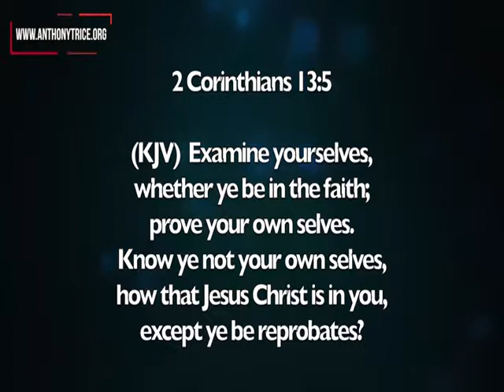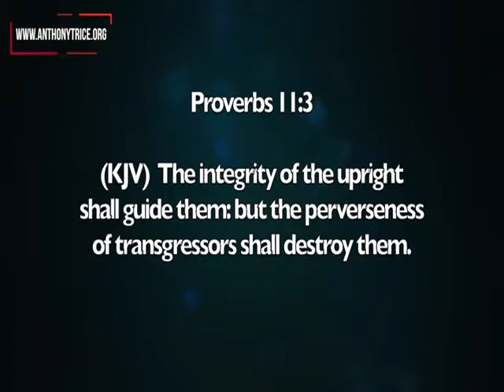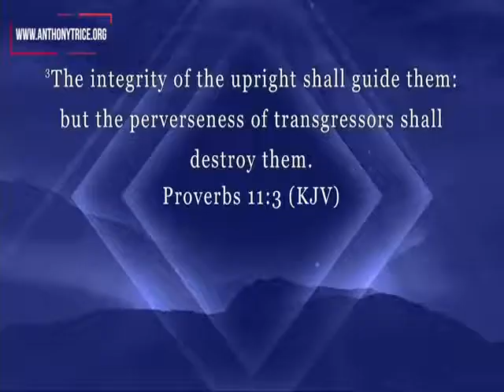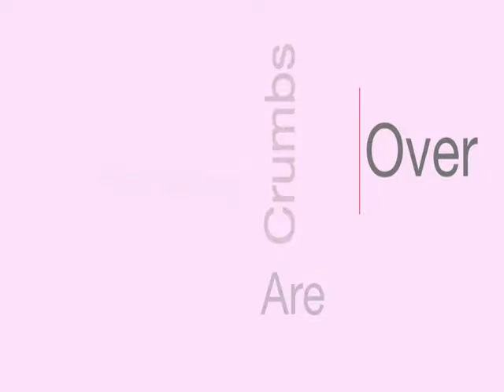Bishop Trice Integrity